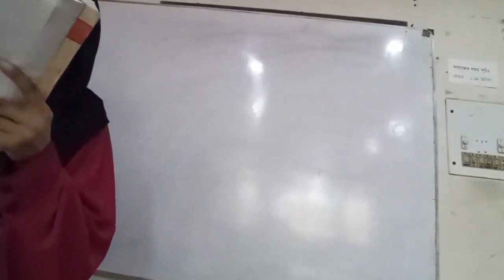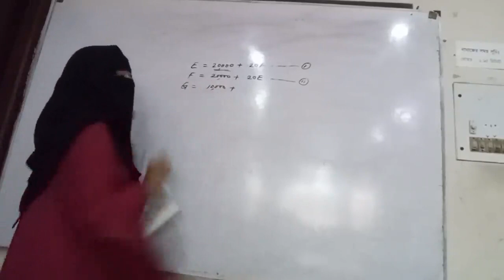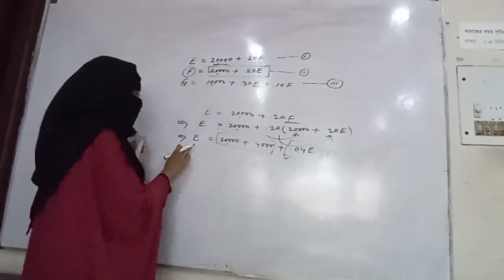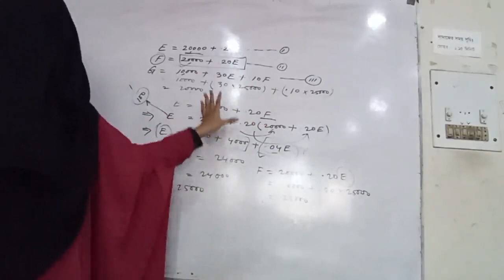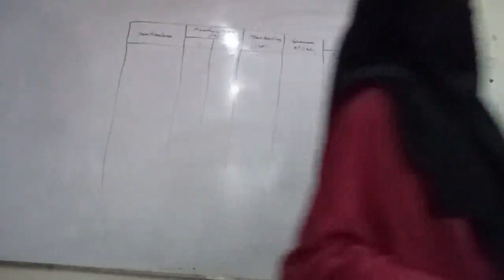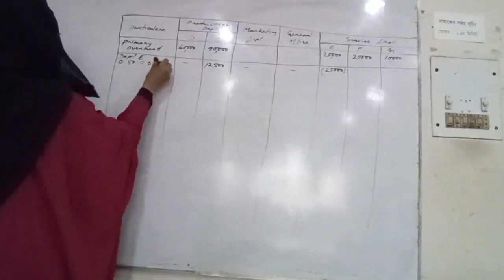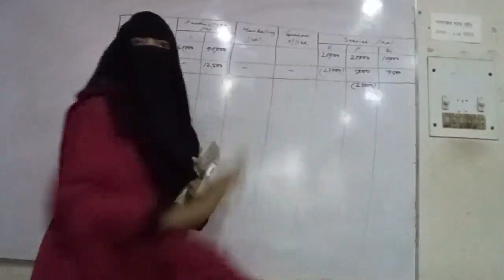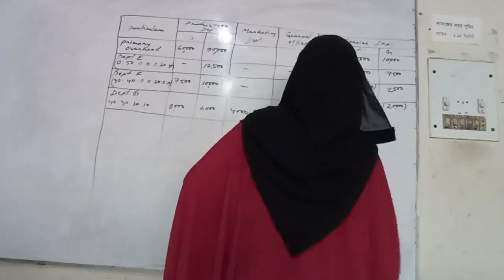Cost Accounting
Date:06/07/2022